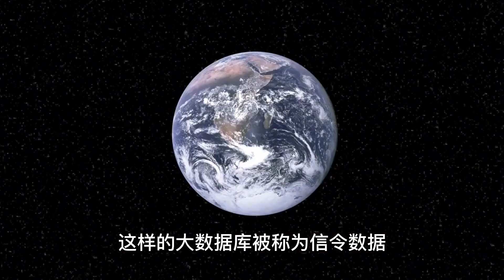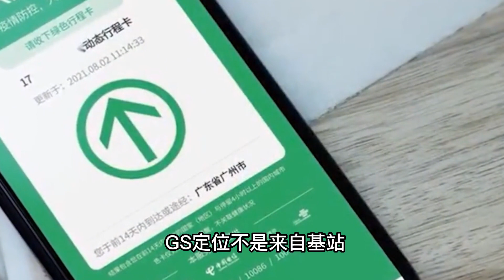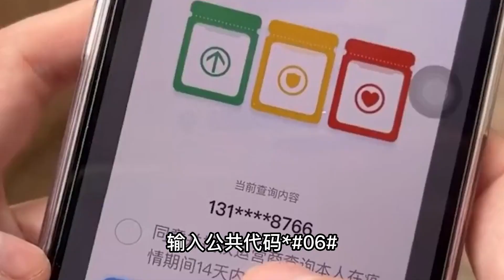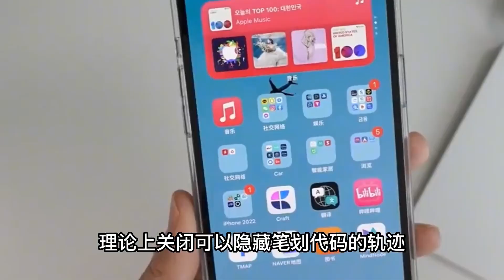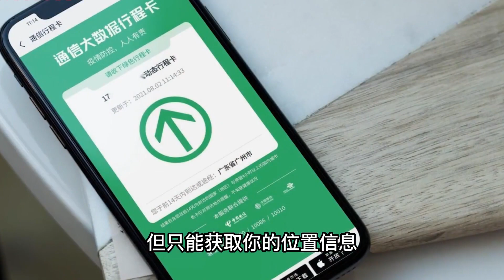抗疫黑科技！行程卡“全程追蹤”，手機關機拔卡仍可以定位！